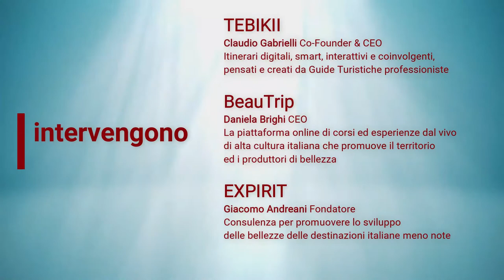#4 PROTAGONISTI e TERRITORI: Storie di innovazione, collaborazione, relazione 23.11.2020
PROTAGONISTI e TERRITORI Episodio 4
Storie di innovazione, collaborazione, relazione
con la partecipazione della Associazione Start Up Turismo

Intervengono

Claudio Gabrielli
Co-Founder & CEO
Tebikii
Itinerari digitali, smart, interattivi e coinvolgenti, pensati e creati da Guide Turistiche professioniste

Daniela Brighi
CEO
BeauTrip
La piattaforma online di corsi ed esperienze dal vivo di alta cultura italiana che promuove il territorio ed i produttori di bellezza

Giacomo Andreani
Fondatore
Expirit
Consulenza per promuovere lo sviluppo delle bellezze delle destinazioni italiane meno note

Modera: Elena Sisti
Delegata Territoriale Lombardia
Associazione Start Up Turismo
Presidente Elesta Travel